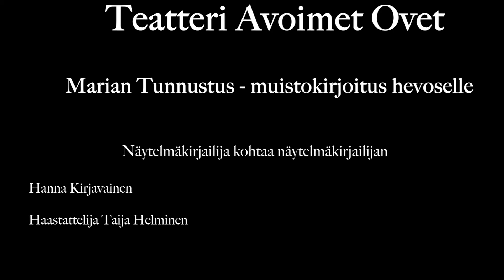Marian tunnustus – muistokirjoitus hevoselle: haastattelussa Hanna Kirjavainen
Marian tunnustus – muistokirjoitus hevoselle -esityksen käsikirjoittaja ja ohjaaja Hanna Kirjavaisen haastattelu 9.3.2022. Haastattelijana Taija Helminen

Marian tunnustus – muistokirjoitus hevoselle

Käsikirjoitus ja ohjaus Hanna Kirjavainen
Rooleissa Ella Pyhältö, Outi Pulkkinen
Äänirooleissa Taisto Reimaluoto, Juha Pulli, Eija Varima, Hilja Kinnunen
Skenografia Ia Ensterä
Videosuunnittelu ja toteutus Ia Ensterä, Jere Kolehmainen
Valosuunnittelu Jere Kolehmainen
Äänisuunnittelu Juuso Voltti, Outi Pulkkinen
Pukujen ja rekvisiitan toteutus Anne Svensk

Ensi-ilta Teatteri Avoimissa Ovissa 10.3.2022.
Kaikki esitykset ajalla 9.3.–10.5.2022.